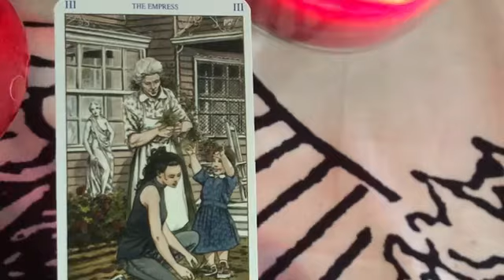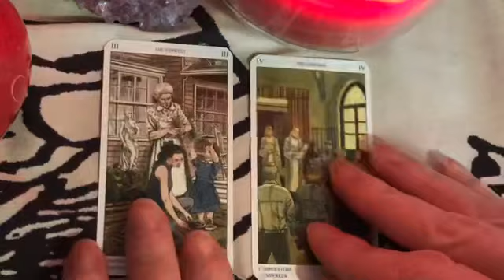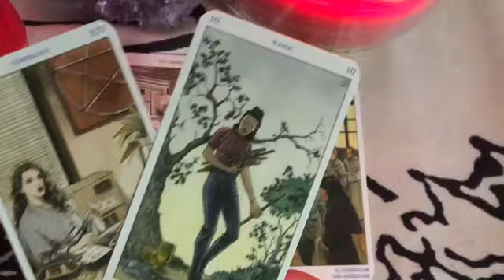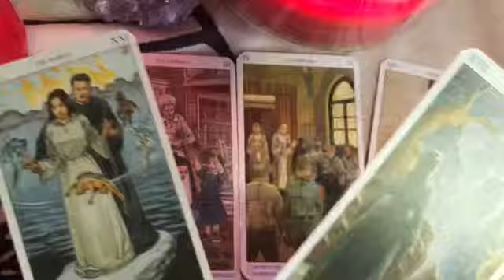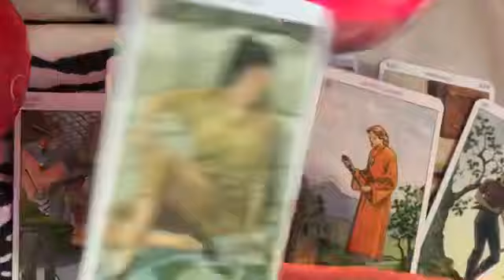Divine Masculine is thinking how you complete them Divine Fem! Finally sending that Text! 🌑🦋🔥🗣👀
This Divine Masculine is ready for Union! You earned this! Congrats Divine Fem
Twin Flames 🔥🦋😍

All Personal Readings are Done within 5 Business Days Monday-Friday unless you want a 24 HOUR/Weekend emergency Reading. I do not answer health or legal questions.😘💅🏽